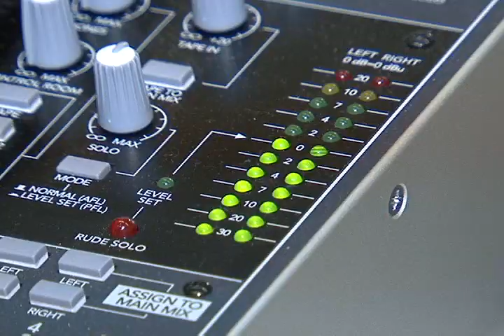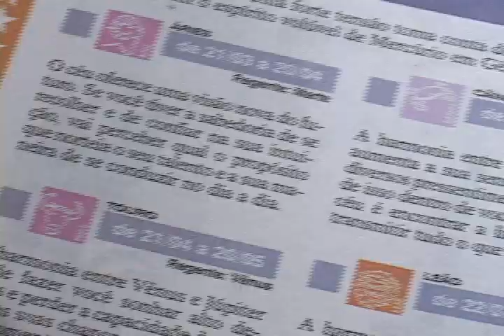Rede Pampa de Comunicação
Vídeo Institucional da Rede Pampa